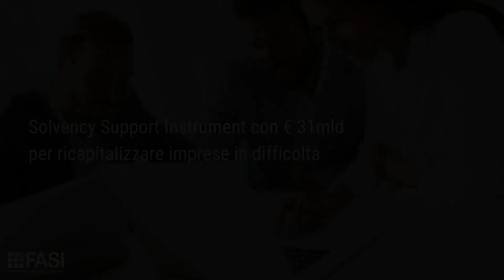Il nuovo Bilancio UE 2021-2027 con € 750mld di Next Generation EU